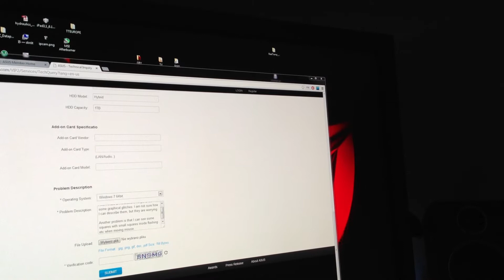Ares 2 Graphic Dostortion